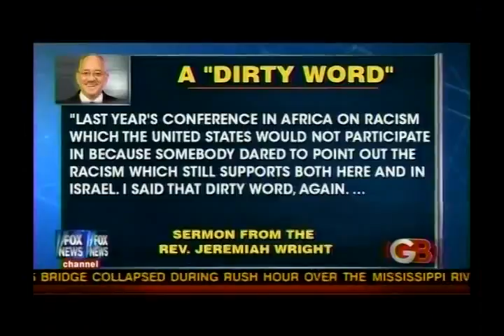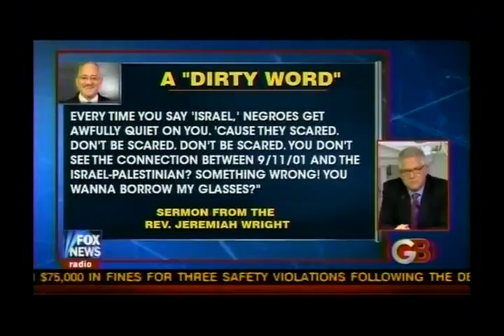Glenn Beck 08-23-10-A.flv